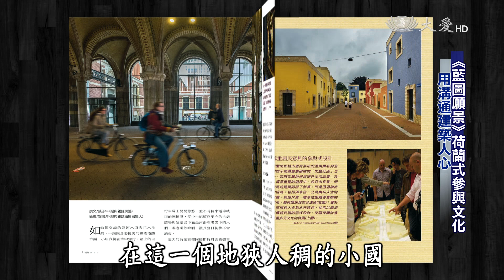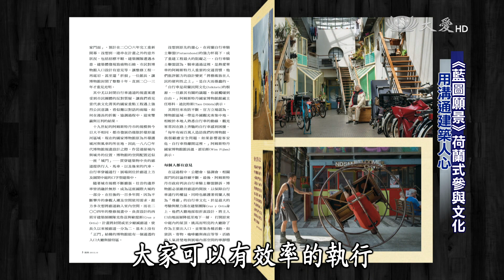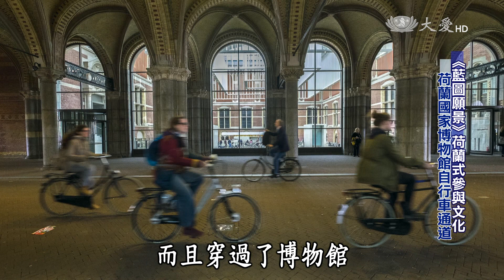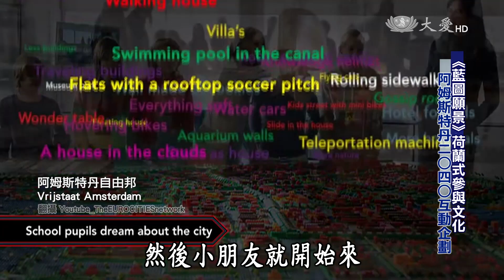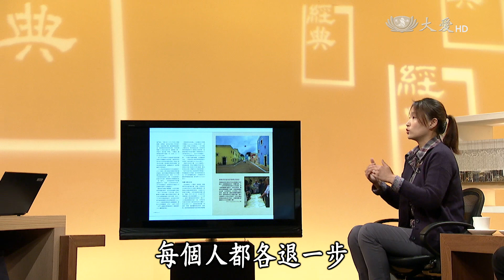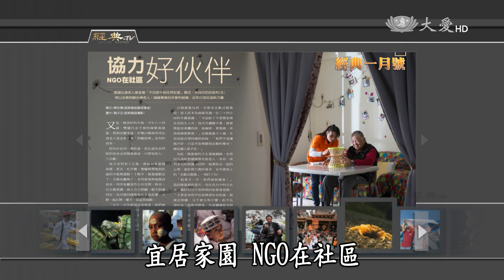【經典.TV】20160103 - 荷蘭式參與文化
荷蘭著名的參與式文化，它們透過溝通對話機制，取得政府、市民間的雙贏。